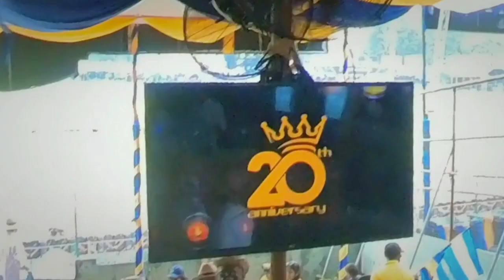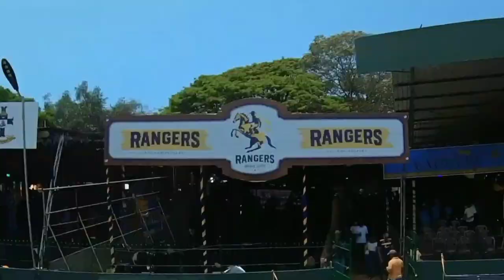Royal Thomian Big Match 2023